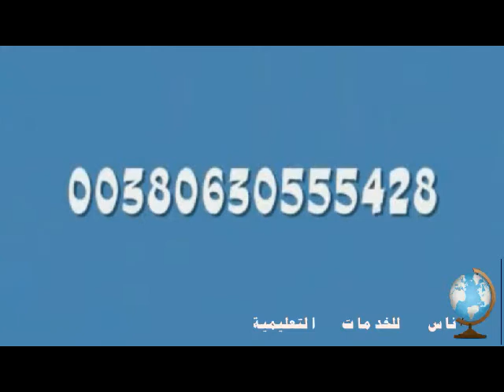الدراسة في أوكرانيا - هندسة الصواريخ الفضائية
الدراسة في اوكرانيا |  ناس للخدمات التعليمية  | إتصل بنا |